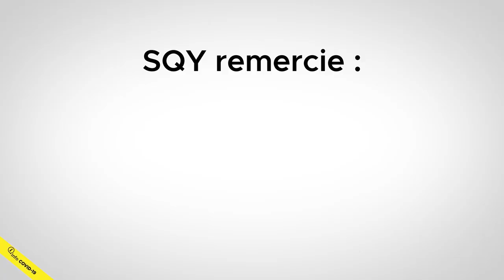Covid-19 : les entreprises de SQY unies pour la fabrication de visières.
SQY a fait appel à la solidarité de tous les acteurs locaux pour produire des équipements de protection pour les professionnels les plus exposés, et lutter contre la propagation du virus. Merci à chacun d’eux… et à toutes celles et ceux qui s’apprêtent à rejoindre le mouvement !